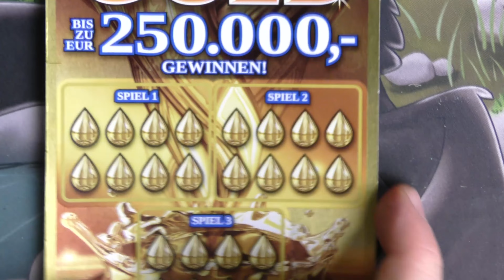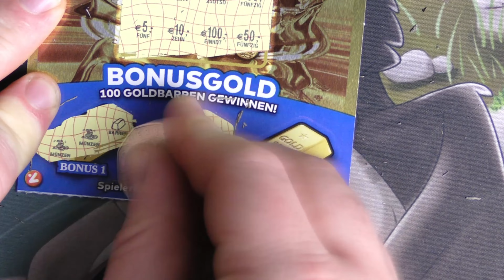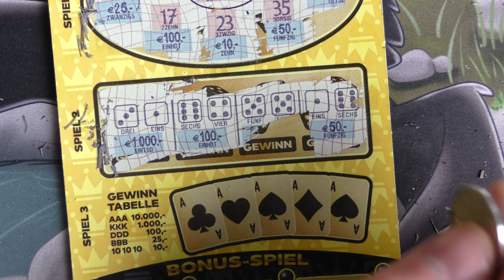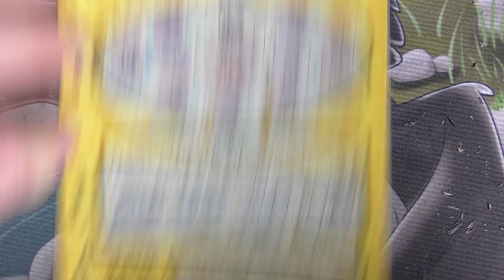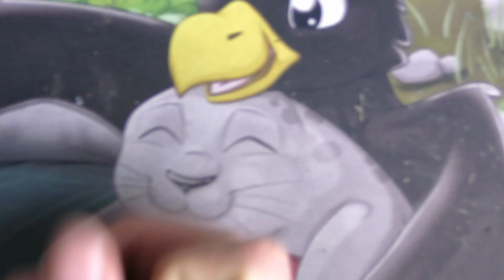Rubbelkaiser rubbelt Lose ;_) 2023